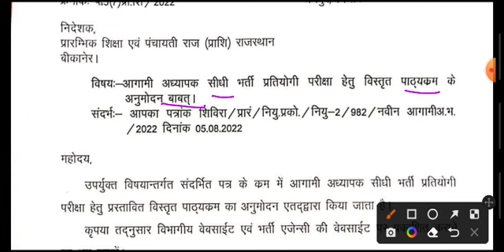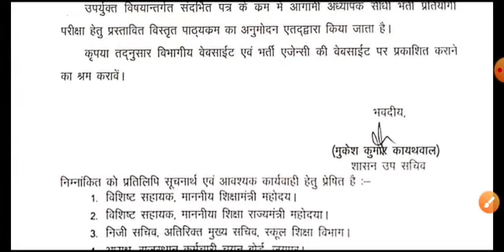रीट मुख्य परीक्षा 2022 विस्तृत सिलेबस जारी || अध्यापक सीधी भर्ती विस्तृत पाठ्यक्रम जारी